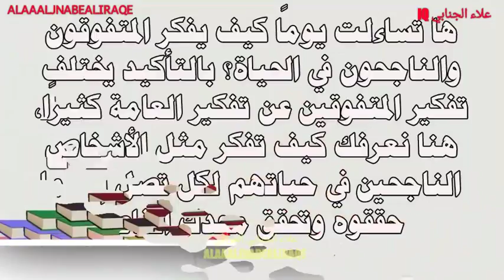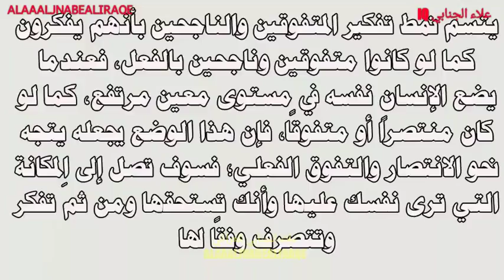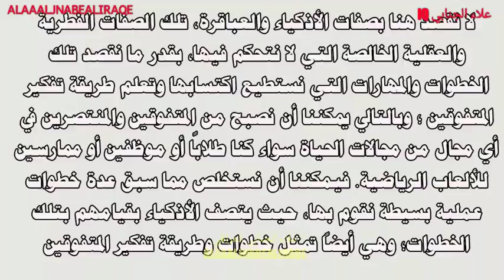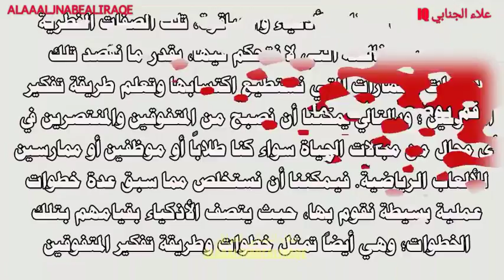أساليب توصلك للتفوق والنجاح .واصل تقدمك وهدفك واترك ما يدور في عقلك من أفكار تدمرك. أساليب المتفوقي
أساليب توصلك للتفوق والنجاح .واصل تقدمك وهدفك
واترك ما يدور في عقلك من أفكار تدمرك.
أساليب المتفوقين والناجحين. نقصد أصحاب العقول الراقيه التي خدمت البشريه بصوره عامه .وليست عقول مجرمه همها الشهره ودمار البشريه تستخدم نجاح اسمها وشهرتها لأجل الإجرام والتخريب .
علاء الجنابي العراقي.
مؤسس القناه ..
فيس بوك.
تويتر .
جوجل.
انستجرام وغيره ..
ALAAALJNABEALIRAQE.
LAALJOPETRALAAIRAQPETR.
قناتنا الاحتياطيه ..
2018.